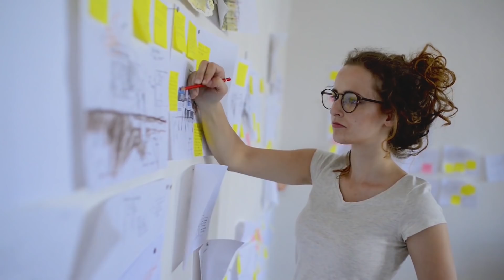Что ваша любимая музыка говорит о вашем характере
Что ваш любимый музыкальный жанр может рассказать о вас? Музыка – это огромная часть жизни очень многих. Любимая музыка прибавляет настроения, вдохновляет, и, по мнению психологам, даже приоткрывает секреты вашей личности.

В исследовании, проведенном университетом Хериота-Уатта, было опрошено более 36 000 участников, которых попросили указать свои любимые жанры музыки и описать свой характер. После анализа результатов ученые обнаружили, что люди с одинаковыми вкусами в музыке обладают схожими чертами характера. Так что у нас к вам только один вопрос: «Какой ваш любимый музыкальный жанр?» Пора узнать, что это означает.

Тайм-коды:

Поп 1:11

Рок 2:12

Хип-хоп 3:16

Электронная музыка 4:16

Инди 5:17

Кантри 6:33

Джаз 7:32

Танцевальная музыка 8:30

Классическая музыка 9:22

Краткое содержание:

- Если вы большой фанат поп-музыки, скорее всего, вы экстраверт, а также трудолюбивы и честны. Вы любите знакомиться с людьми и обожаете приключения.

- Если вы фанат рок-н-ролла, то у вас хорошо развиты творческие способности и интуиция. Любители рока видят в мире бесконечные возможности, и они хотят научиться всему без остатка.

- Если ваши музыкальные подборки в основном состоят из рэп- и хип-хоп- композиций, скорее всего, вы экстраверт и легкий на подъем человек. Любители рэпа обычно душа компании, и у них исключительные социальные навыки. Они могут найти общий язык как с экстравертами, так и с интровертами.

- Если вы обожаете электронную музыку, вы, вероятно, очень общительный человек, который придерживается своих принципов и никогда не идет на компромиссы с собой. Любители электронной музыки — это фанаты концертов и музыкальных фестивалей.

- Фанаты инди-музыки — самые творческие люди из всех любителей музыки. Они умеют мыслить нестандартно и всегда полны новых идей. Это делает их отличными лидерами и мастерами мозговых штурмов.

- У музыки кантри тысячи верных поклонников по всему миру. Если вы один из них, вы расслабленны, дружелюбны и ответственны. И хотя песни в стиле кантри обычно посвящены душевным переживаниям, фанаты кантри редко поддаются плохому настроению и очень стабильны в эмоциональном плане.

- Если вы не можете жить без джаза и блюза, вы умны, очаровательны и консервативны. Любители джаза наслаждаются простыми вещами, и для них отношения — самое главное в жизни.

- По данным исследования, если вы любите любую музыку, под которую можно танцевать, вы легкий на подъем и напористый человек. Вы любите рисковать и всегда первым прыгните с обрыва или с парашютом.

- К сожалению, в наши дни люди редко слушают классическую музыку. Но если вы из тех ценителей, кто предпочитает ее любым другим жанрам, то вы исключительно умны и уверены в себе.